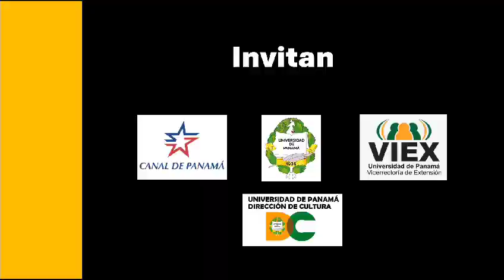“Unidos por la Cultura". Grupo Matices de la Dirección de Cultura - VIEX.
El Concierto “Unidos por la Cultura” es un evento cultural gratuito que se llevará a cabo el viernes 26 de enero de 2024 a las 6:00 p.m. en las Escalinatas del Edificio de la Autoridad del Canal de Panamá.

El programa del concierto incluirá una variedad de presentaciones, en representación de la Dirección de Cultura de la Vicerrectoría de Extensión de la Universidad de Panamá estará presente en el evento el Grupo Matices, fundado en octubre de 1990 como una iniciativa de su Director el Profesor Adalberto Bazán.

El Grupo Matices ha llevado su música entre los cuales podemos mencionar: pasillos, boleros, calypso, son, tamboreras, etc. a diferentes ámbitos de la geografía nacional e internacional.

¡Será un evento cultural que hará historia en la República de Panamá! ¡Disfruta del concierto!